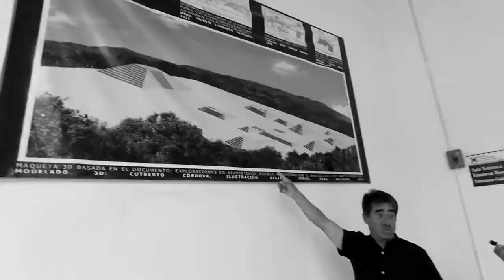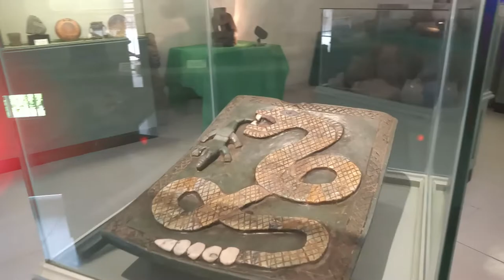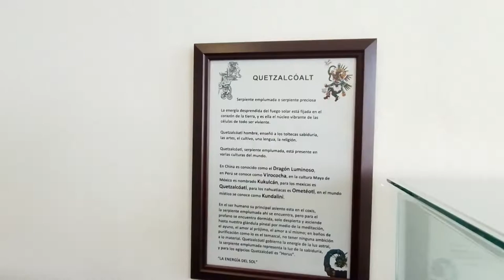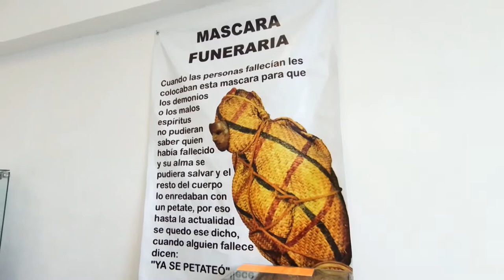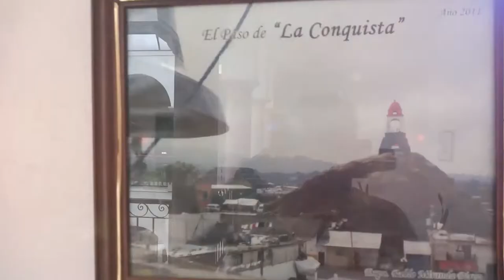¡¡¡MARAVILLAS DE UN PUEBLO¡¡¡ (PARTE2)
LA SEGUNDA PARTE DEL TOUR DE EN EL MUSEO DE SAN JUAN XIUTETELCO

ESPEREN PRONTO EL PRIMER VIDEO DE MI REGRESO

ANTIGUOS VIDEOS.

Teclado havit
Ratón gamer
8 gb de ram a 3000hmz
Micrófono b700

Audacity 2.2.2